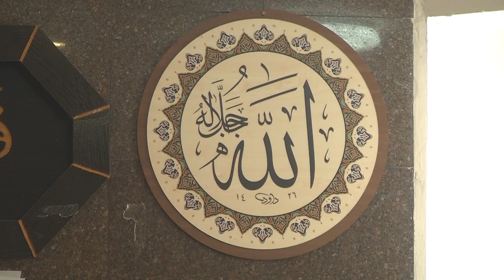В Ісламському культурному центрі "Віра" надають допомогу мусульманам-переселенцям | Новини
У священний для мусульман місяць Рамадан у запорізькому культурному центрі "Віра" організували передання допомоги членам громади. Попри війну, центр працює й  об’єднує мусульман різних націй і народностей, які живуть, працюють і навчаються в Запоріжжі. Діє Ісламський культурний центр "Віра" із 1996 року. З подробицями - журналісти Суспільного.